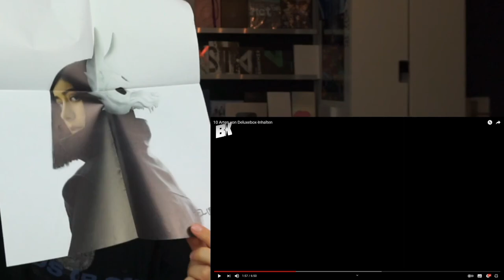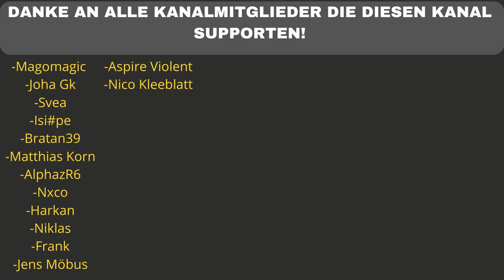😂👌 DAS IST ZU GUT! 10 Arten von Deluxebox-Inhalten - REACTION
-reihenfolge hat nichts mit hypedfaktor zu tun.

Flo M.
Postfach 11 61
25442 Quickborn

Flo M.
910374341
Packstation 117
25451 Quickborn